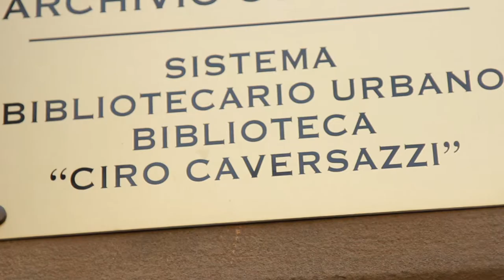BFM 37 — Highlitghs / La ricetta perfetta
bergamofilmmeeting.it